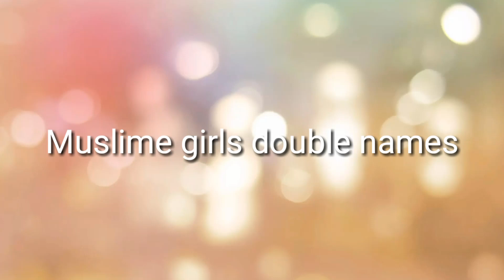Muslime girl double names